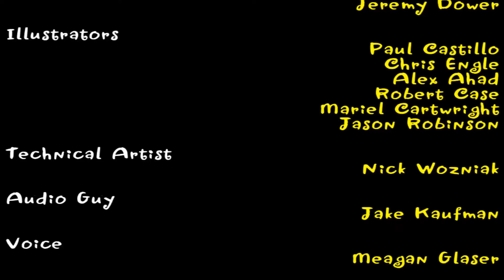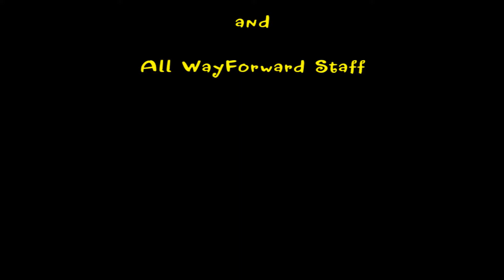Shantae Risky's Revenge Part 15 The Lamp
Mysteries revealed, relationships stretched taut, THRILLING CONCLUSIONS!!!